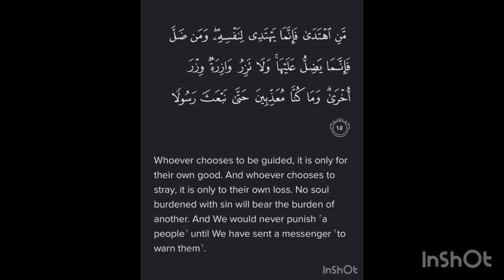Surah Al-Isra Ayat 15